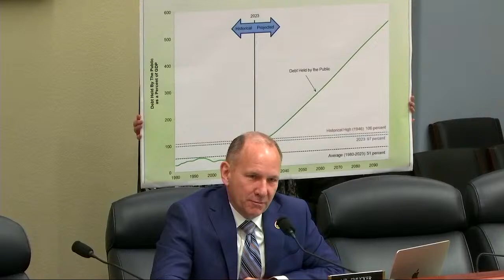Hearing: The President's Fiscal Year 2025 Budget Request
On Thursday, March 21, Chairman Jodey Arrington (TX) and Members of the House Budget Committee will hold a Hearing titled "The President's Fiscal Year 2025 Budget Request"